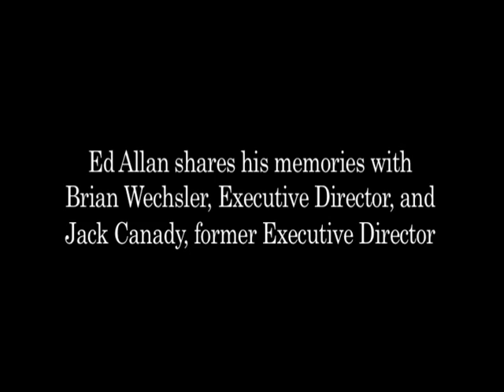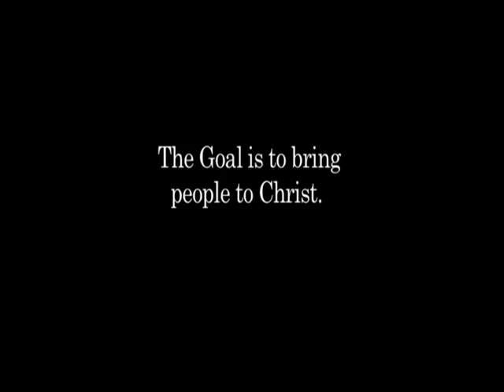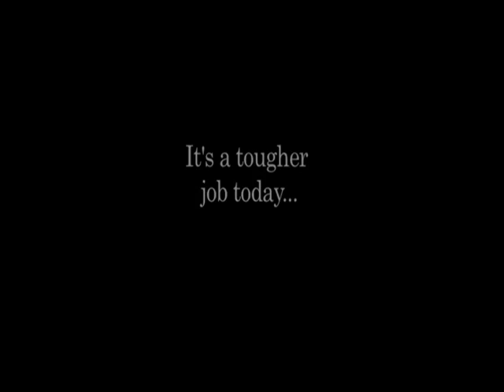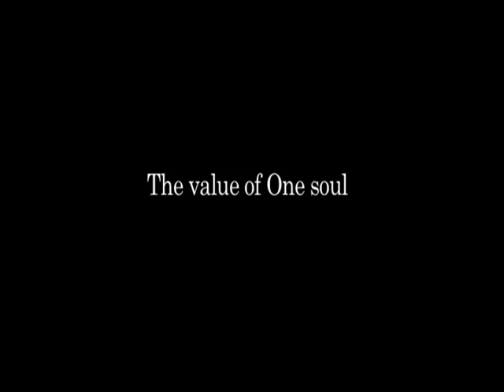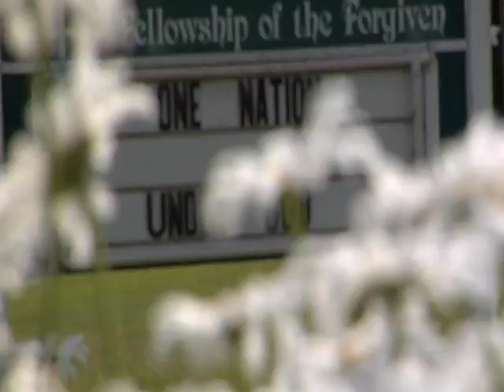Ed Allan Tribute 10 min Version